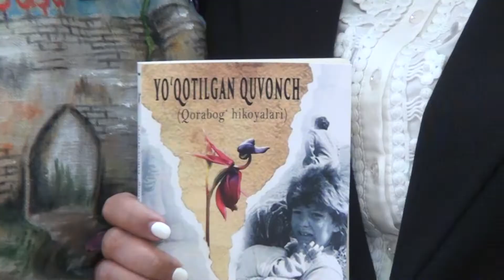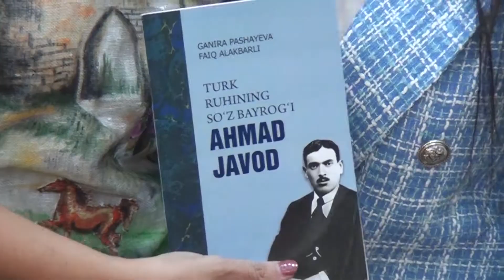İMZA MƏRASİMİ SƏMƏRQƏND DÖVLƏT UNİVERSİTETİ